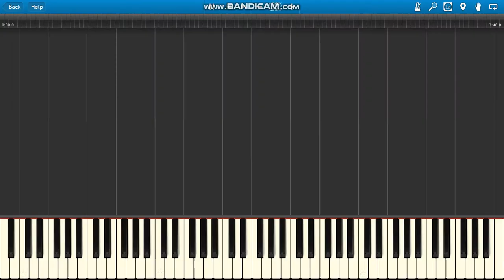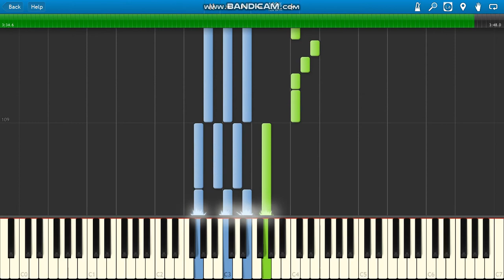Diadem & Redox Zakochany Klaun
Diadem & Redox Zakochany Klaun piano.